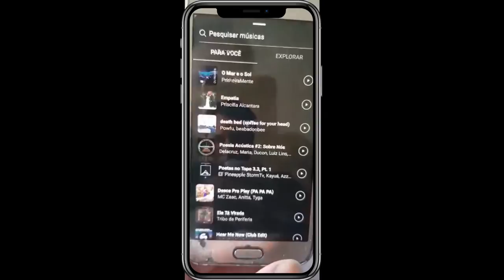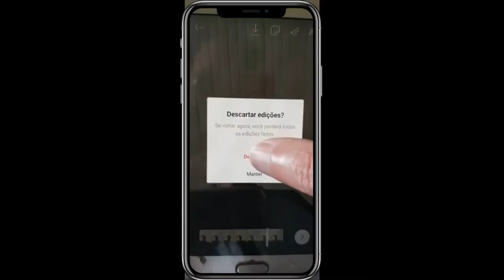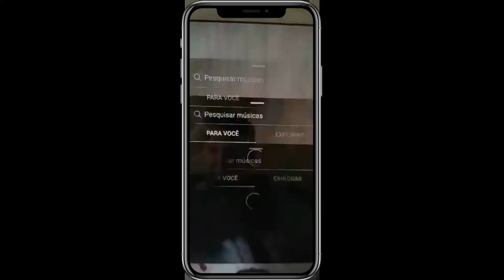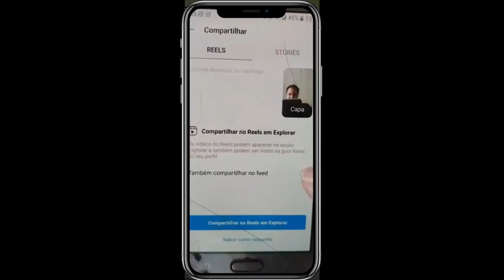COMO COLOCAR VARIAS MUSICAS NOS VÍDEOS REELS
Olá pessoal ,, esse vídeo e para você que usa ou esta começando a usar o Reels , saiba aqui como colocar varias musicas nos seus vídeos do REELS.